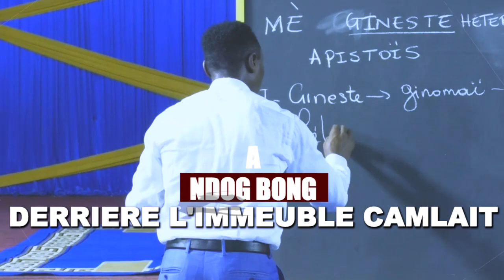SPOT:NOVEMBRE 2021 LES RENCONTRES AVEC LES HOMMES DE DIEU A DOUALA DU 15 AU 17/A YAOUNDE DU 18 AU 20